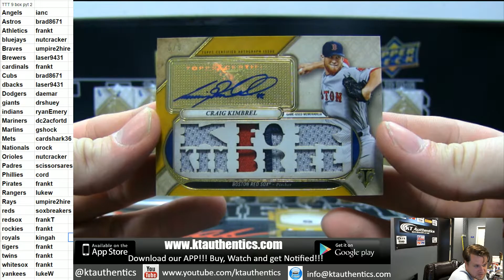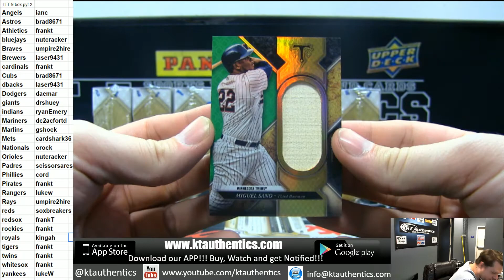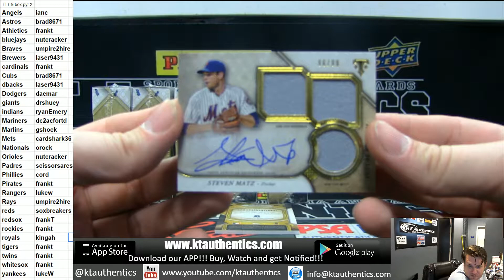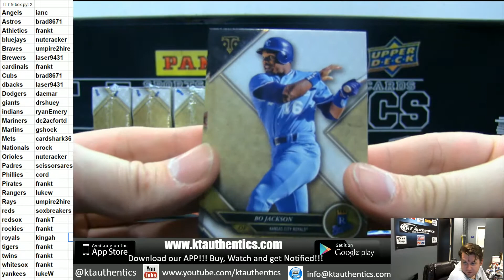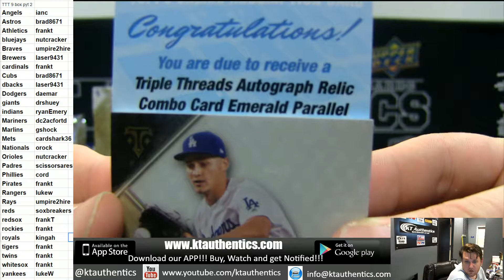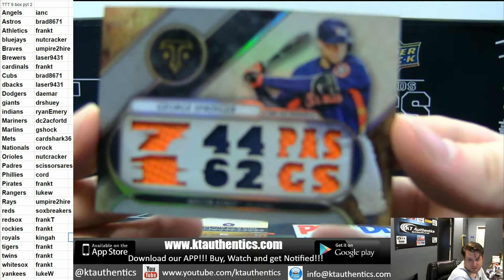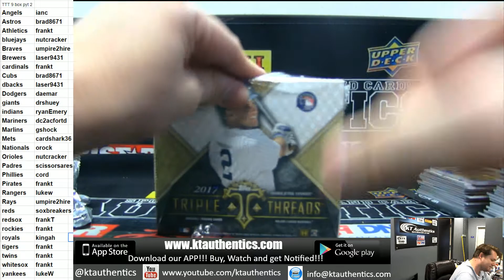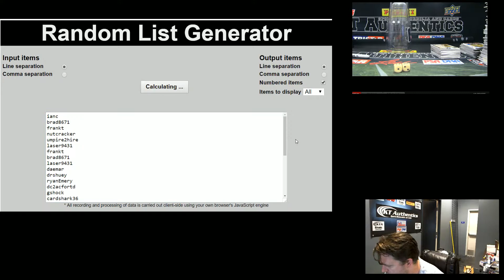KTAuthentics - 2017 topps triple threads 9 hobby box inner case break - pyt #2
2017 topps triple threads 9 hobby box inner case break - pyt #2